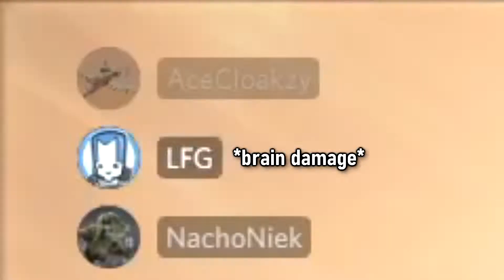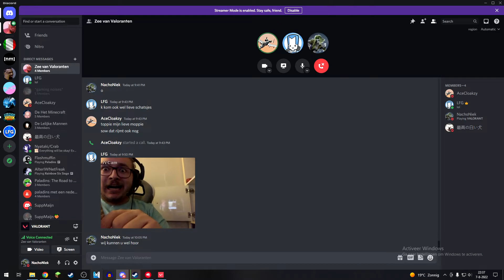English is hard - Valorant